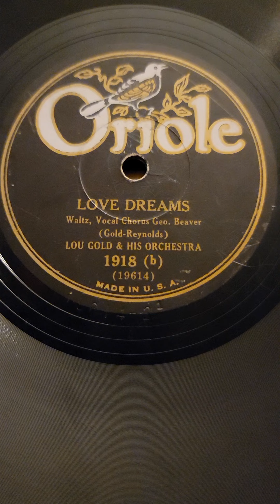Love Dreams - Lou Gold & his Orchestra Oriole Records #1918 1930